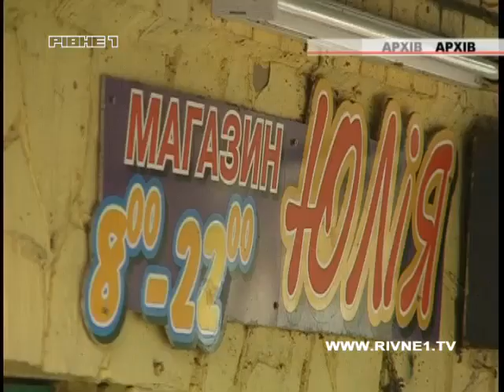Пограбування в Луцьку